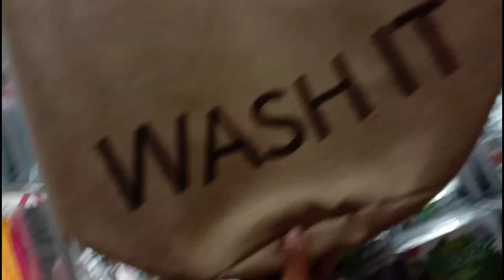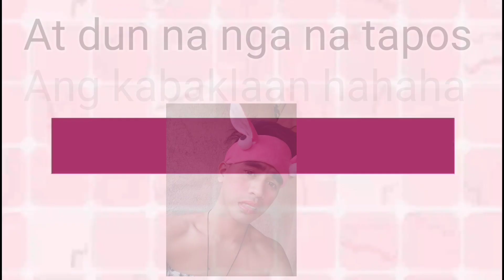Malupitang Swap Gender CHALLENGE .(LAUGTRIP TO GUYS) Pa like and Subscribe